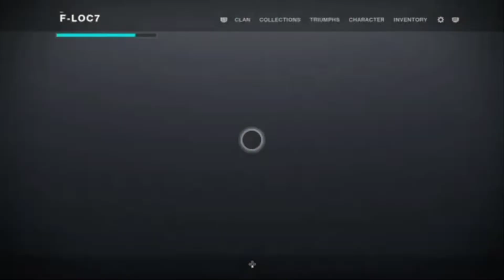Destiny 2 - K1 Crew Quarters Legend/Master Lost Sector (November 12, 2022) | Season Of Plunder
"Destiny 2 - K1 Crew Quarters Legend/Master Lost Sector (November 12, 2022) Season Of Plunder ". In this video,. going to show you the location and gameplay of the K1 Crew Quarters Legend/Master Lost Sector.